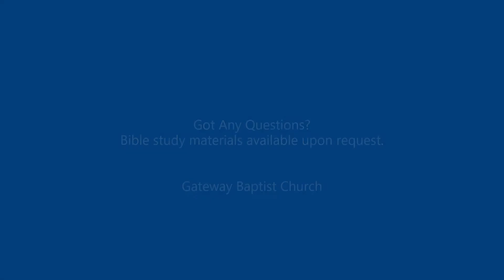"Run" By Pastor David Ellis